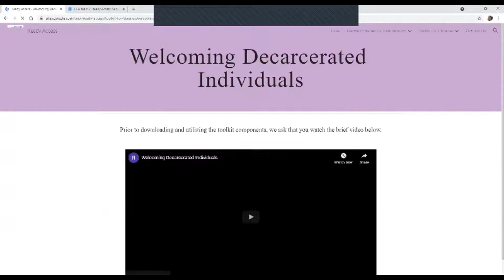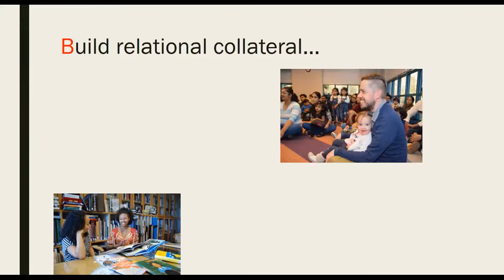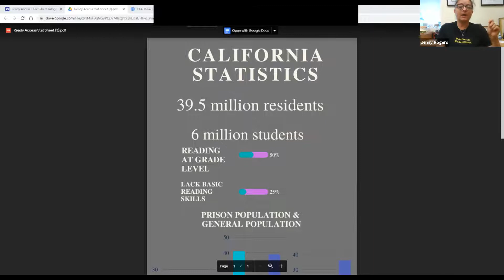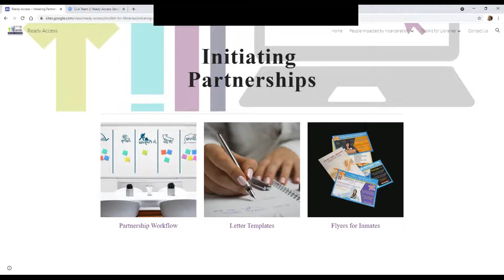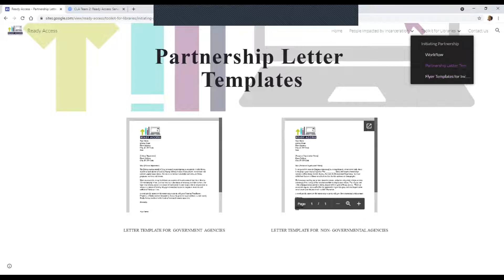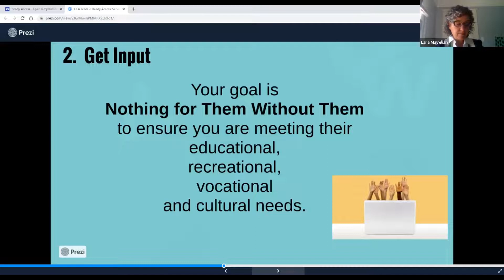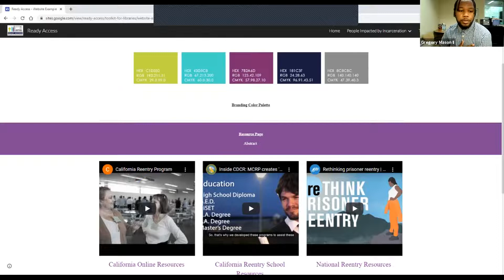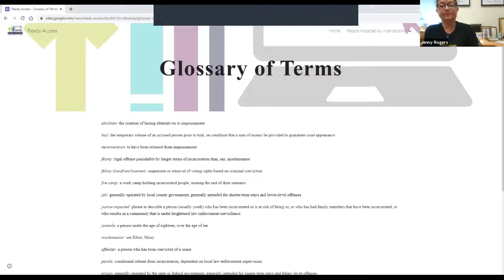Leadership Challenge Presentation - Ready Access: Reentry Services for Decarcerated Populations